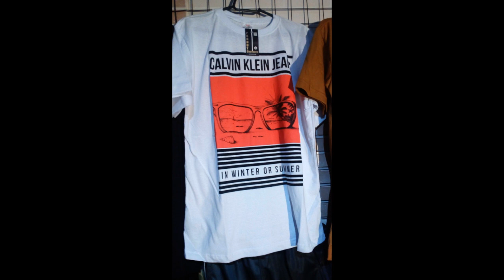CAMISETAS OGABEL, NIKE, ADIDAS, BILLABONG, OAKLEY, R$18,90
CAMISETAS  OGABEL, NIKE, ADIDAS, OAKLEY, RESERVA, BILLABONG